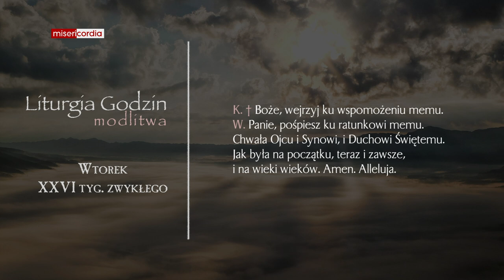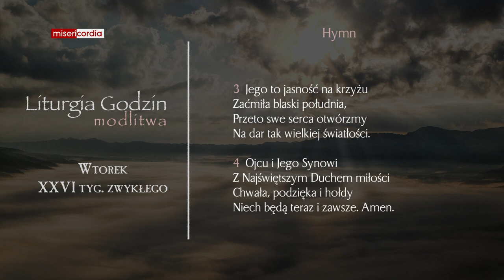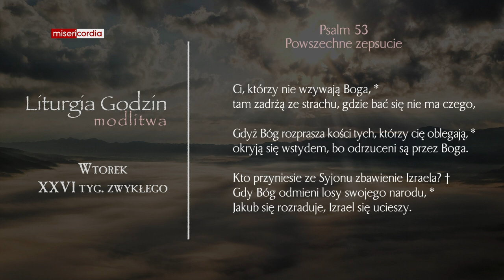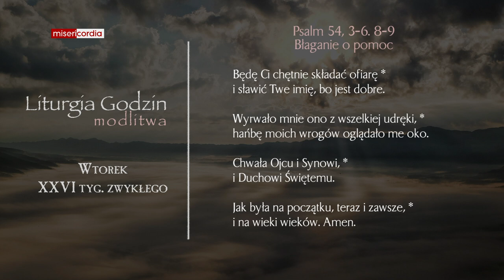Liturgia Godzin | Modlitwa Południowa | Wtorek, XXVI tyg. zwykłego